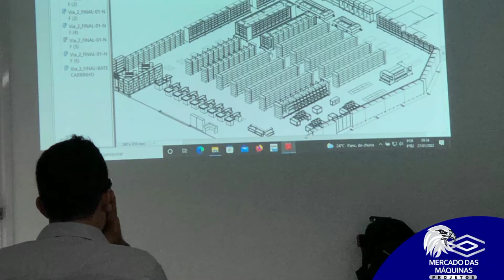Montagem de supermercado completa - Do projeto à montagem.